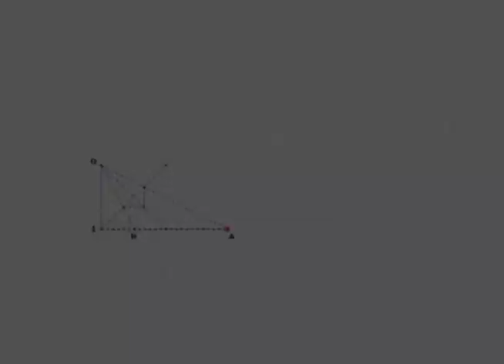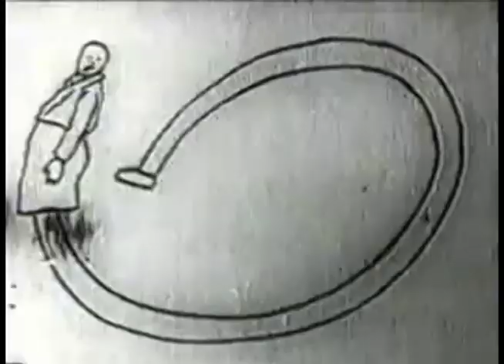microLECTURE: A Kierkegaardian Exploration of Existential Truth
Colorado College Philosophy professor Rick Furtak examines Danish philosopher Soren Kierkegaard's role in establishing a philosophical framework dealing with aspects of the human experience that defy quantification and the importance of scrutinizing the emotional response in search of existential truth.